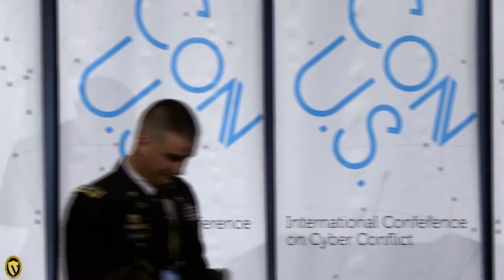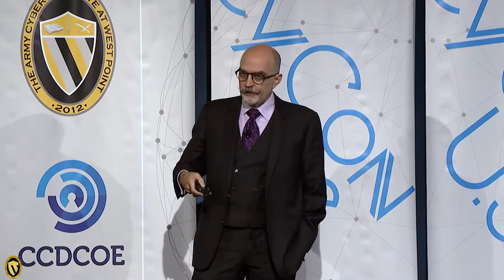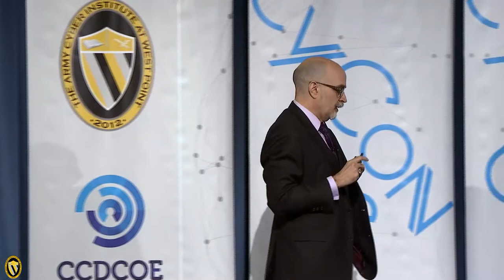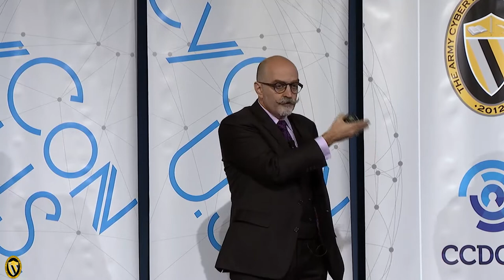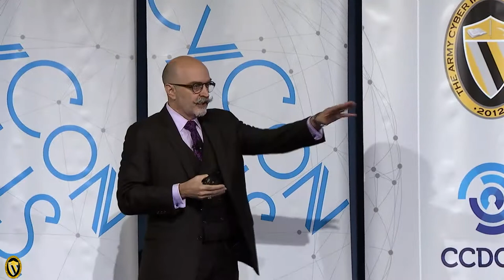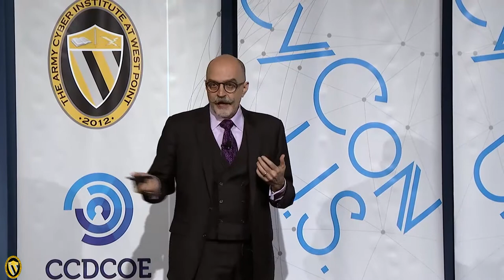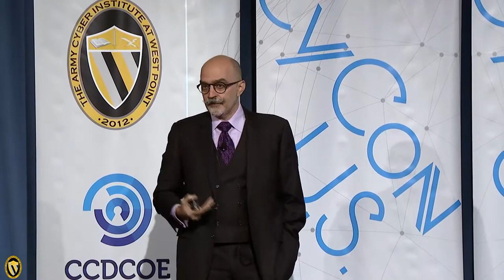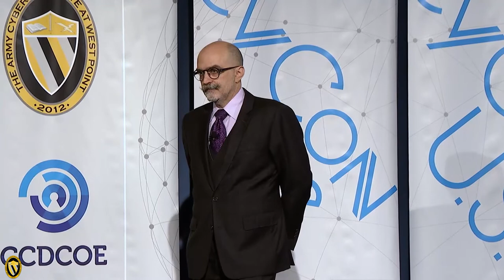Paper Presentations - Cyber Policy